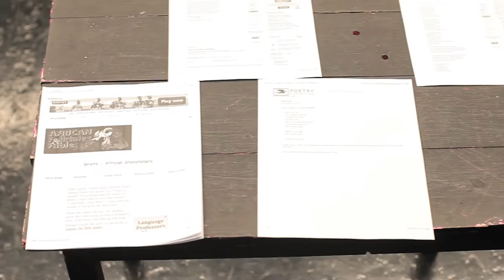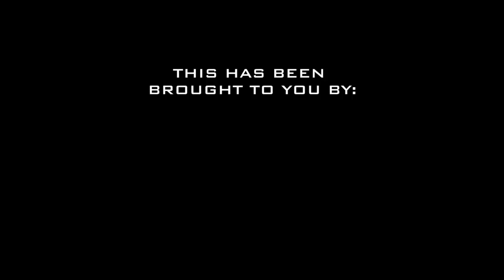Hip-Hop, History and The Arts Meets Macalester College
Chadwick "Niles" Phillips (Founder of Hip-Hop, History and The Arts) teaches a history segment entitled "Poetry: From African Ancestry to Hip-Hop Society" to a class at Macalester College.